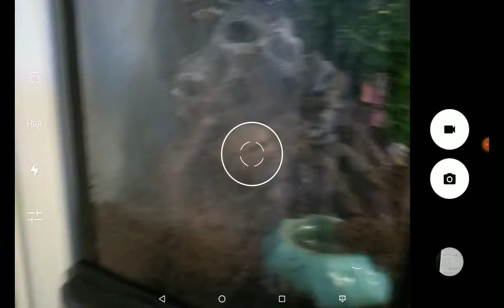Blob Part 1(Accidentally ended early)